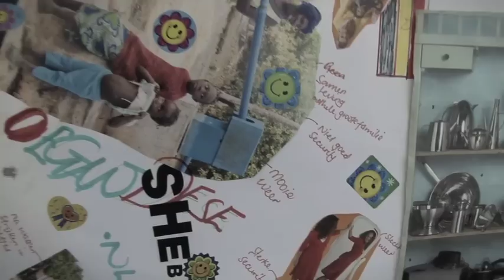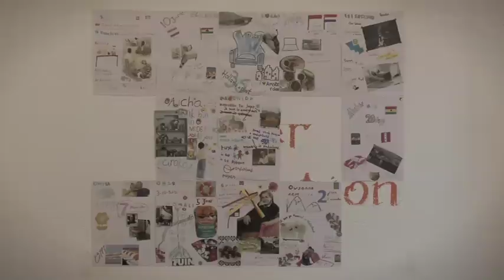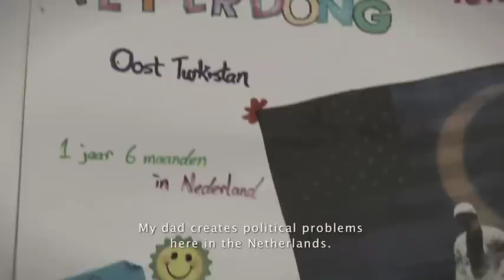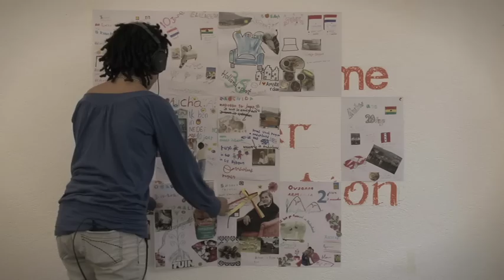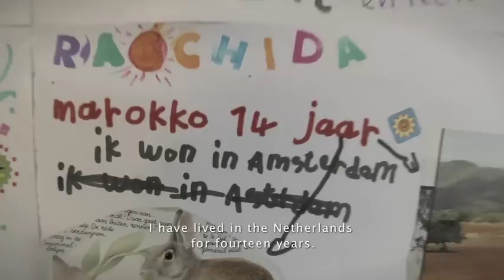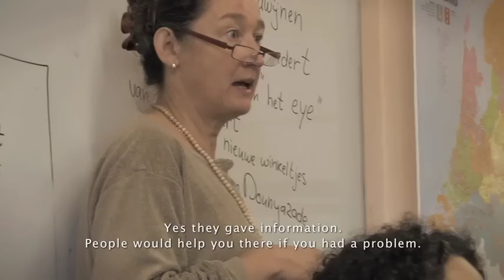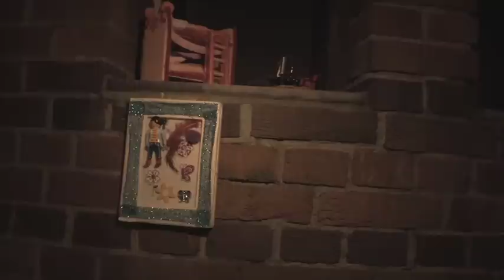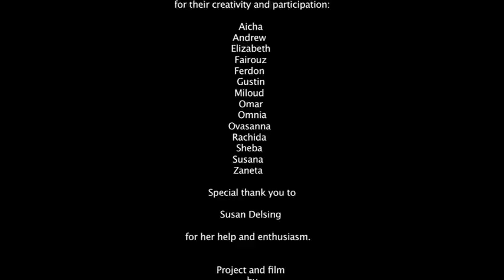Home Sweet Home_under construction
Home Sweet Home_under construction was a participatory art project that looked at social meeting areas of Amsterdan Noord that have disappeared or were under threat of closure. It's a collaboration between UK based artist Joyce Treasure and KijkRuimte. The final results were exhibited through public art and the process was documented and made into a film.